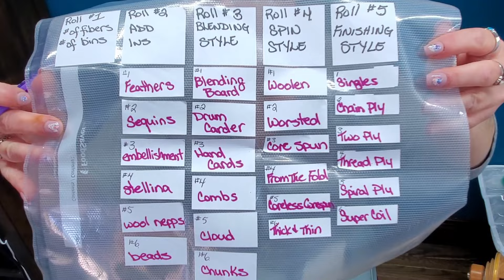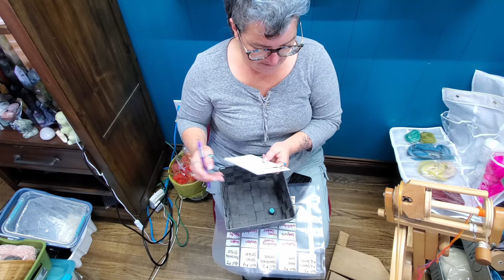Yeet For Yarn: Nov 2023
Links:
Etsy Shop